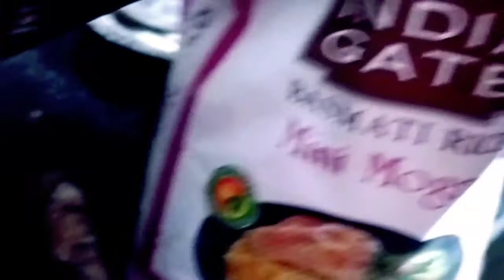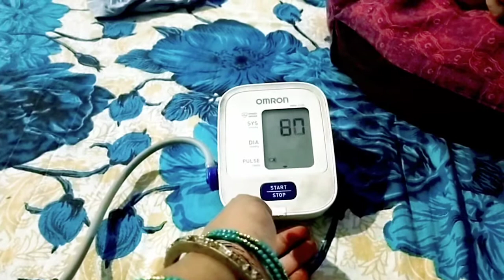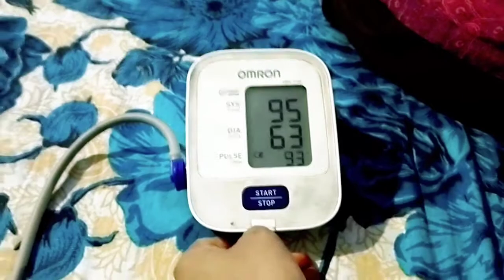🌺my simple and small night routine 🌺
my daily routine vlogs share with you
my daily routine vlogs
my vlogs routine
my vlogs